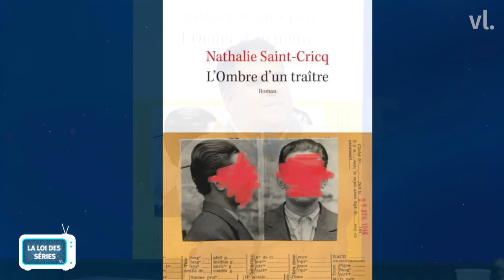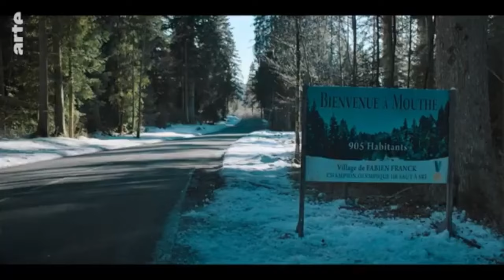Polar Park la nouvelle événement d'Arte et Nathalie Saint-Cricq